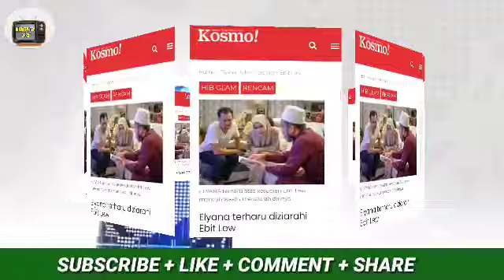EBIT LEW ZIARAH KELUARGA ELYANA